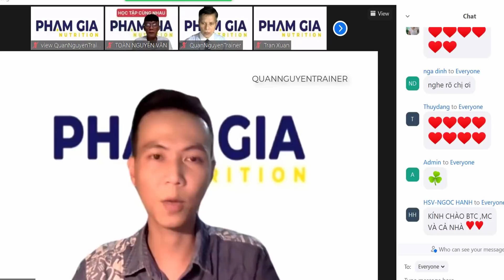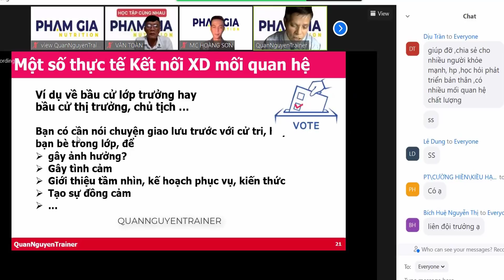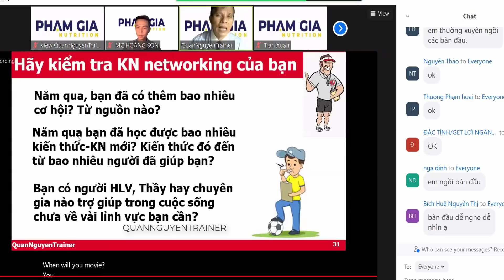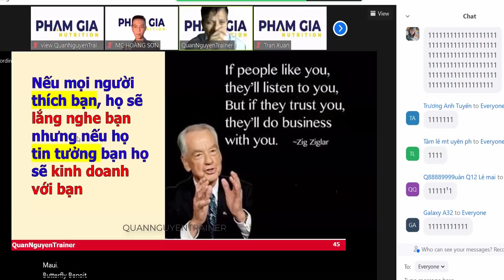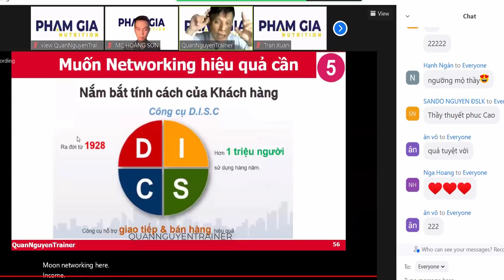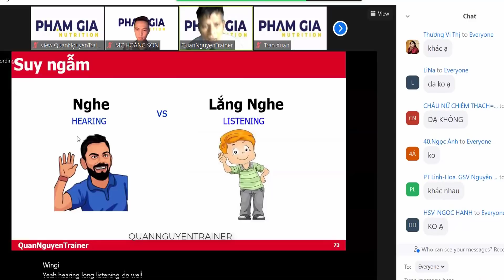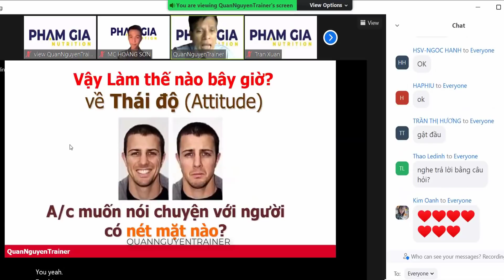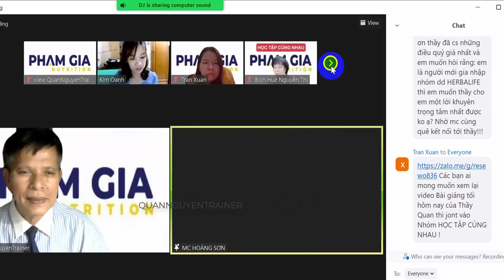Networking hiệu quả II Quannguyentrainer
Để thành công ở các lĩnh vực trong cuộc sống thì tài năng thôi là chưa đủ. Kinh nghiệm thôi cũng chưa đủ. Mà bạn cần phải có khả năng giao tiếp tốt và networking là yếu tố then chốt. Vậy networking là gì? Làm sao networking hiệu quả? Chúng ta hãy cùng xem hết video "networking hiệu quả" trên đây nhé.
Chúc bạn vạn điều tốt lành.